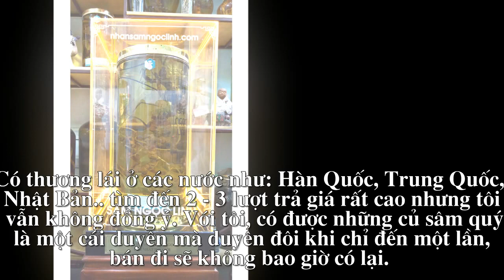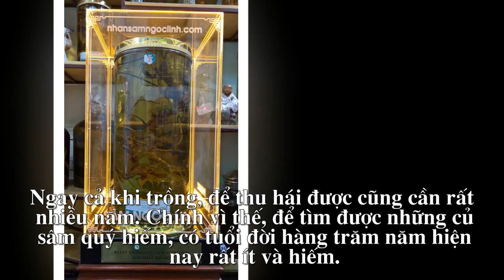Củ sâm Ngọc Linh “độc” nhất Việt Nam, đại gia Hàn trả tiền tỷ không bán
Củ sâm này có chiều dài 80cm, to ngang 35cm và nặng 2,25kg và được ghi nhận là củ sâm Ngọc Linh lớn nhất thế giới.